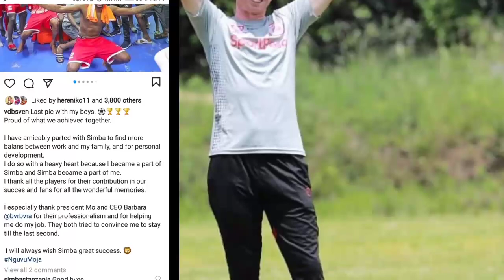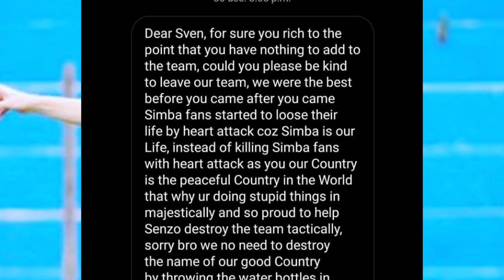Hatimaye Kocha Sven Afunguka Mwenyewe Siri ya Kilichomtoa Simba Rasmi